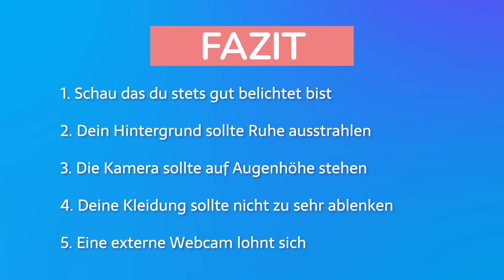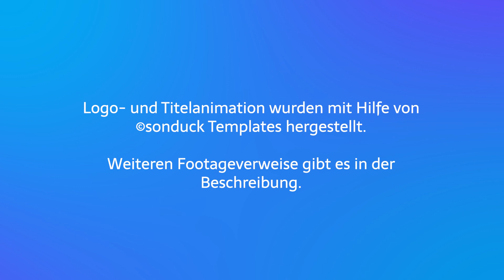Webcam im Fernunterricht: Tipps und häufige Fehler - Einfach E-Learning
Da die Schüler dich im Fernunterricht nicht physisch vor sich haben, ist es umso wichtiger, dass du gut «im Bilde» bist für sie. Wo die Tücken bei der Nutzung der Webcam liegen und wie du diese umgehen kannst, um online genauso eine gute Figur abzugeben wie «live», erfährst du hier. Viel Spass beim Ausprobieren.

Beachte diese Verhaltensregeln für Videokonferenzen, damit du nicht wie ein Idiot dastehst

Danksagungen:
Pexel: George Milton, Pixabay, Julia M Cameron, Andrea Piacquadio, Tobi Toun,

Icons from Flaticon, designed by:
 freepik, pixel perfect, xnimrodx

Music throughout the whole project «Einfach E-Learning» from Picabay, by:
Wataboi, cali, 240,
Other Artists to thank: GYVUS, Cheel, Lakey Inspired